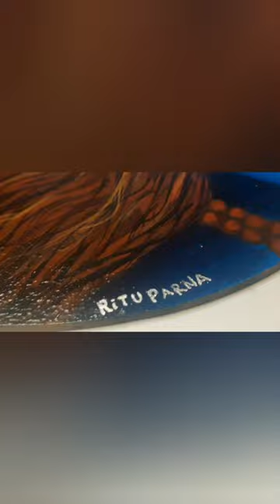Shiv painting done by Rituparna Das